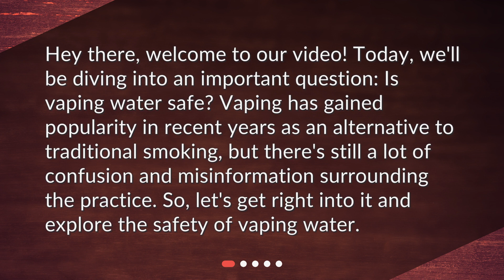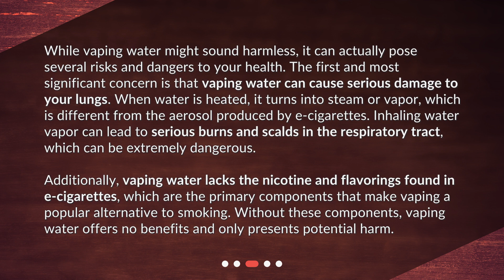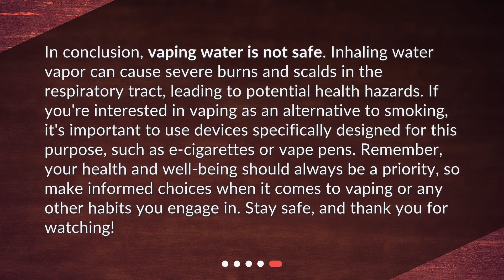Is vaping water safe?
Is Vaping Water Safe? • Is vaping water safe? Find out the truth in this informative video! Learn about the potential risks and dangers of inhaling water vapor, and discover safer alternatives to traditional smoking. Don't miss out on this important discussion about the safety of vaping water.

00:00 • Is vaping water safe?
00:26 • What happens when you vape water?
00:50 • Potential risks and dangers of vaping water
01:37 • Safer alternatives to vaping water